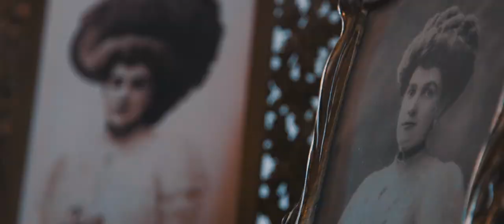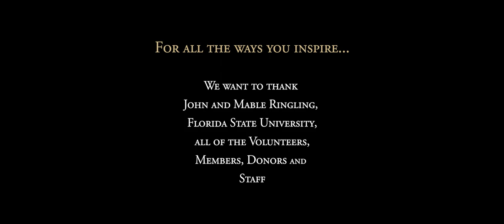How does The Ringling inspire you?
A global cultural destination, the museum is committed to preserving the legacy of John and Mable, while offering diverse programming and allowing access for all.

This passion for preserving their legacy is the motivation behind the launch of The Ringling Inspires: Honoring the Legacy and Building for the Future. To celebrate The Ringling’s nearly 100-year history, the museum has embarked on an historic $100 million fundraising campaign to ensure the legacy of John and Mable Ringling remains preserved for future generations of the Sarasota community, the state of Florida, and the world.